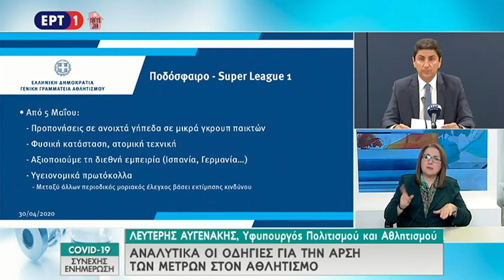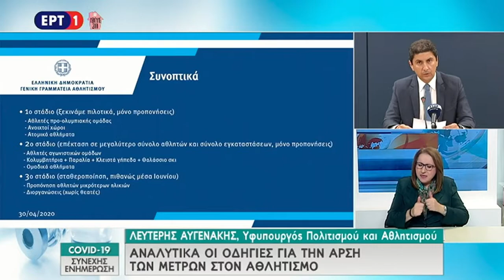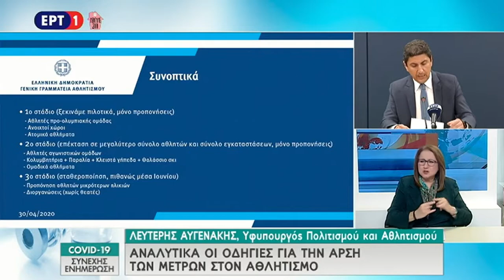covid19 - Τα μέτρα για τον αθλητισμό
Η ομιλία του υφυπουργού αθλητισμού Λευτέρη Αυγενάκη για την επιστροφή του αθλητισμού στην κανονικότητα